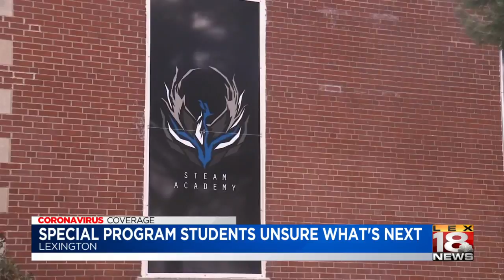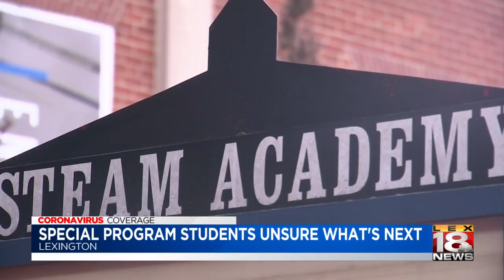FCPS special program students unsure of what is next